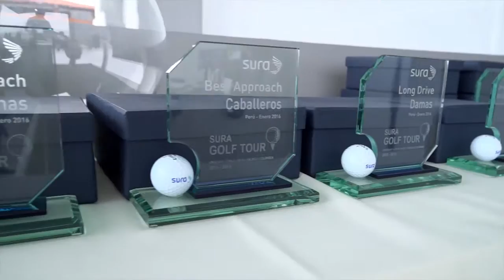SURA GOLF TOUR - Copa Perú 2016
Registro de la Copa Perú del SURA Golf Tour en ESPN para Latinoamérica.